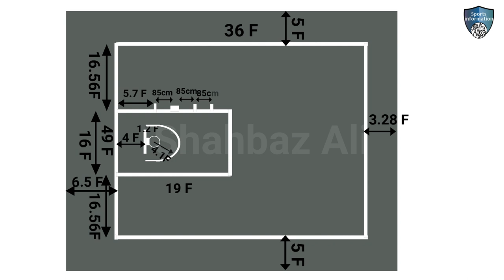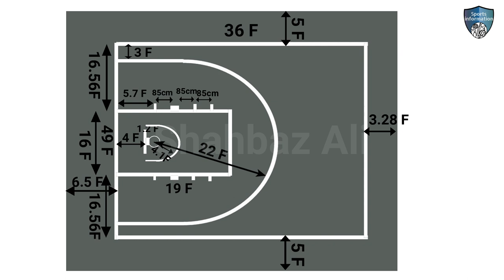3×3 Basketball Court Size in Feet | 3×3 basketball court dimensions | half basketball court layout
Ever wondered about the precise dimensions of a 3x3 basketball court? Look no further! In this video, we break down the specifics of a 3x3 basketball court size in feet, providing you with all the details you need to know.

From baseline to three-point line, key measurements to sideline distances, we've got it covered. Whether you're a basketball enthusiast, a player, or just someone curious about the game, understanding the court dimensions is essential.

Join us as we dive into the specifics of the 3x3 basketball court, unlocking the mysteries behind its dimensions and shedding light on its significance in the world of basketball.

Topic
1: 3×3 basketball court size in feet
2: half basketball court size in feet
3: basketball half court measurements in feet
4: half basketball court dimensions
5: 3×3 basketball court dimensions
6: half basketball court measurements